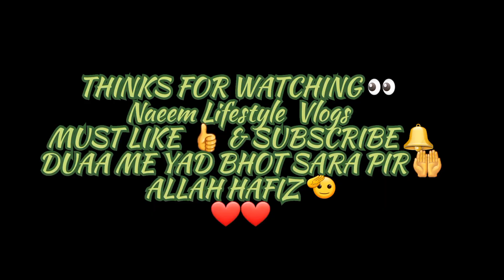ya larka pagal ho gia hi 🤣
channel Name 😎 Naeem  lifestyle vlogs

Admin 😎 Muhammad Naeem

Daily lifestyle vlogging hy simple.. hope you guys like